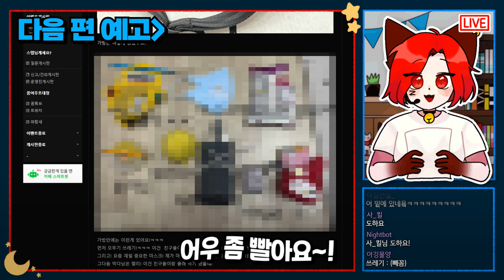여우의 왓츠인마이백🎒 가방부터 아이템까지 싹 다 공개합니다!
여러분의 가방 속에는 뭐가 들어있나요?
호통이 가득한(??) 시청자편으로 이어집니다.

*팬아트: 꿈여우박스 공식 팬카페 [여우를 드림_ ]
[방송 안내]
수/금요일 오후 8시 l 소통+게임 스트리밍

[채널 규칙]
✔등수놀이, 심한 욕설, 도배, 홍보, 친목, 타 유튜버, 시청자 수 언급, 나갈 때 인사 비허용

[명령어]
기본: !규칙/!방송일/!인사법/!반말/!후원/!도네/!도네알림/!게임
링크: !트위치/!유튜브/!팬카페/!트위터/!다시보기/!라디오사연

후원하기 l
1. 유튜브 (채팅창 $ 버튼)
[일러스트]
라디오,도이티콘: 서담
소통창: 담하
후원창: 홍새, 바낙, 담하, 유리